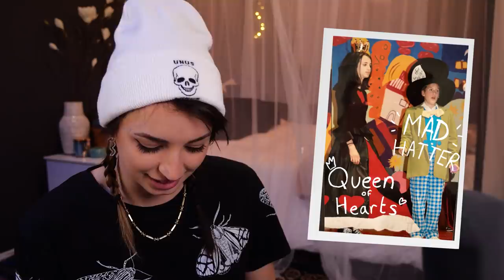ASMR | Increasingly Cringe Photos of Me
OHHH HOH OHOHOHOO ahahaha okay this video starts out with super cute baby pics, then basically an entire display of my theater years, and then CRINGE HIGH SCHOOOOOOOL -- LOL!!! omg. I cannot believe these pictures were unironically posted. And now I'm posting them again. For all of you. God bless. Enjoy my shame.

~Gibi

Edited by the fantastical DENIS J who you can check out here!